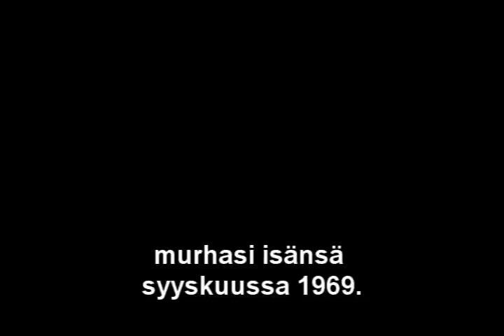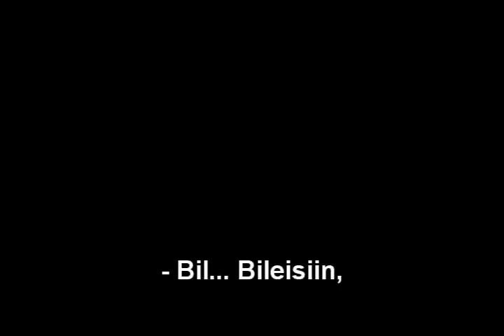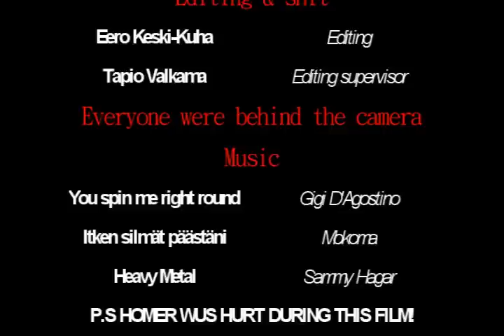Suomen Viikate Murhaaja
Ylä-asteen "projektiviikolla" väsätty, hyvin kuivalla huumorilla varustettu lyhytelokuva.